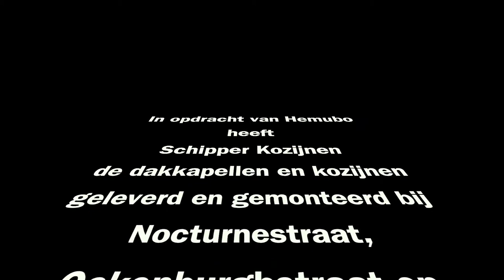Metamorfose Ockenburghstraat, Nocturnestraat en Sonatinestraat Den Haag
Wat een geweldige metamorfose! In opdracht van Hemubo hebben we de kunststof kozijnen en dakkapellen vervangen van 40 woningen in de Ockenburghstraat, Nocturnestraat en Sonatinestraat in Den Haag. Inmiddels is de montage voor 75% gereed.

Bekijk het filmpje met voor- en na-foto's en beoordeel zelf!